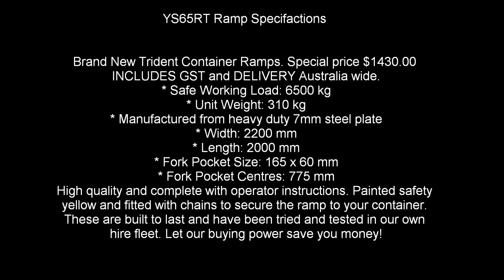How to use a forklift container ramp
Watch the quick video and find out how to use one of Allied Forklifts' container ramp.